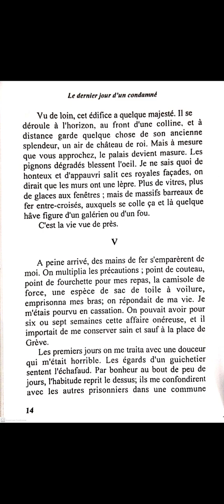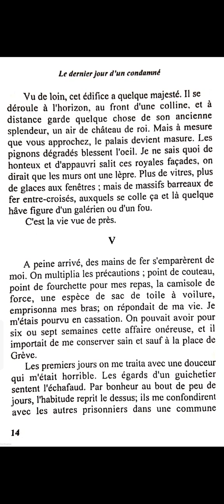chapitre 4 roman le dernier jour d'un condamné pages 13 et 14